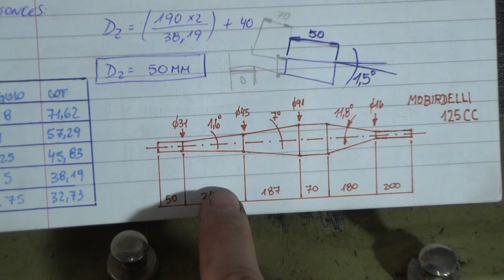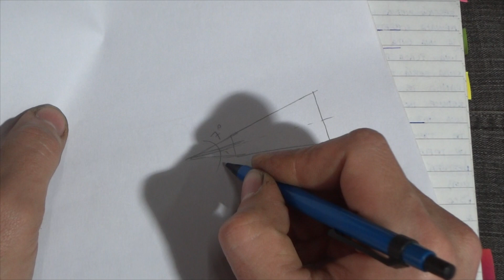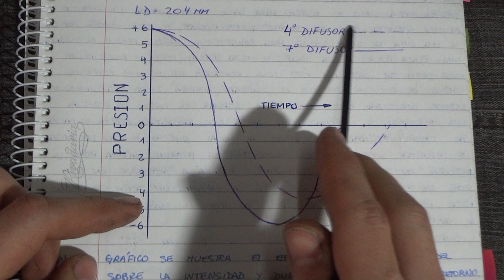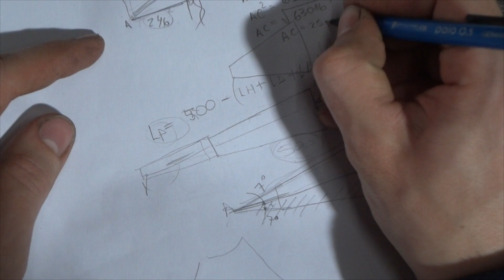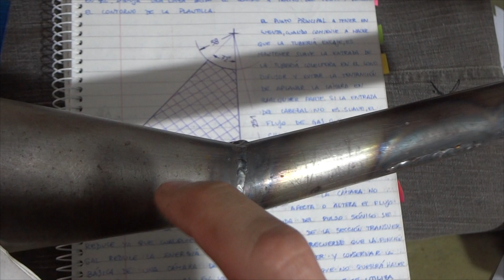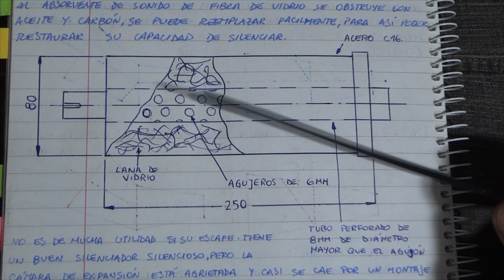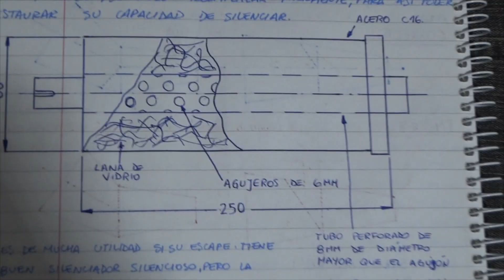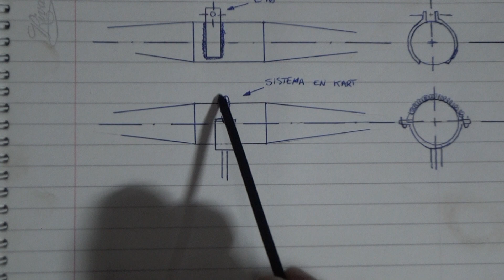¿Cómo diseñar un escape 2T? (vejiga dos tiempos) 🔥 | GUIDO ROTELA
En este video te enseño a diseñar y hacer el molde para fabricar un escape vejiga de dos tiempos!
Como calcular cada sección y dibujarla desarrollada para plasmarla en la chapa a utilizar...